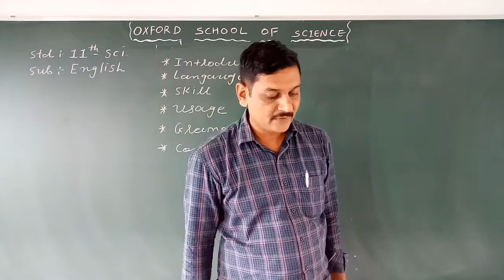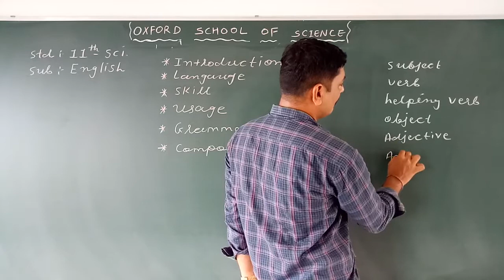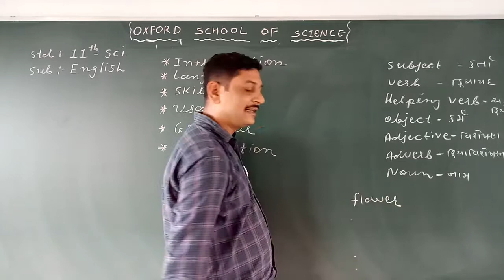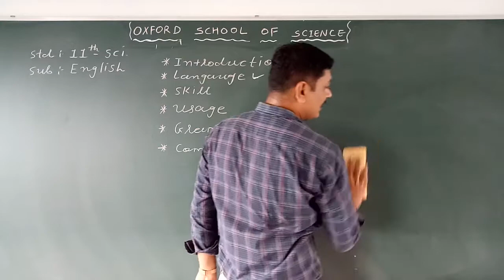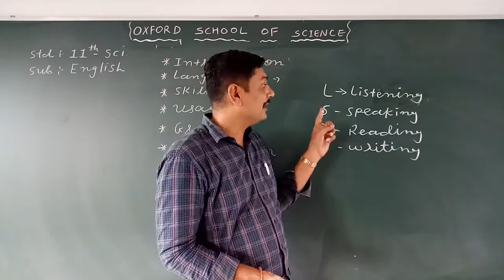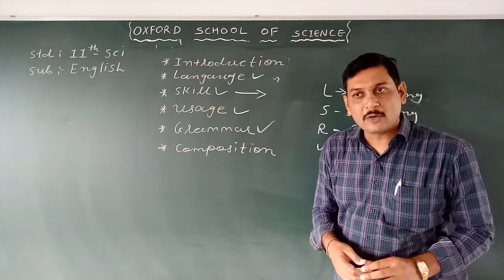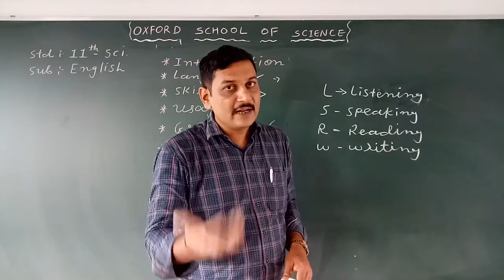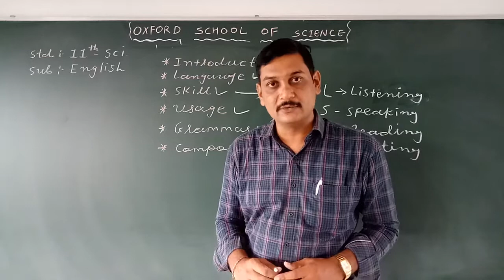STD 11 SCI ENGLISH INTODUCTION BY SUTARIYA SIR